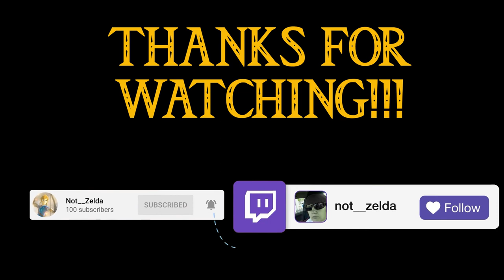Let's Play Minish Cap - Episode Two : Scaling Mt Crenel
I couldn't figure out how to climb the mountain!!! The solution. was GRIPPING.

--NZ